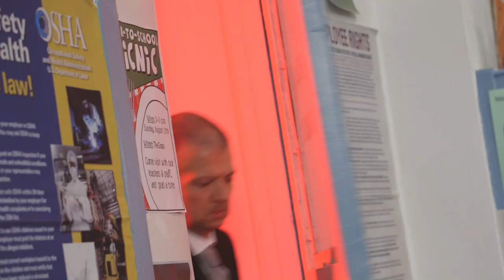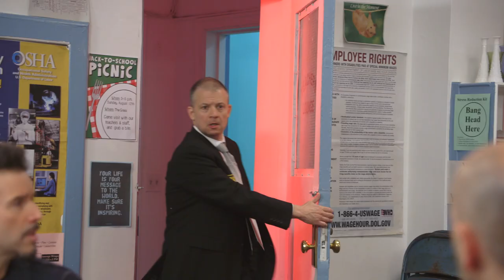Teachers Lounge: Jim Norton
Teachers Lounge is an award-winning comedy web series co-created by Ted Alexandro & Hollis James. Ted (the music teacher) and Hollis (the janitor) waste time with coworkers at an NYC elementary school.
In this episode, Ted & Hollis are trapped when comedian Jim Norton (Head of Security) puts the Teachers Lounge on lockdown.